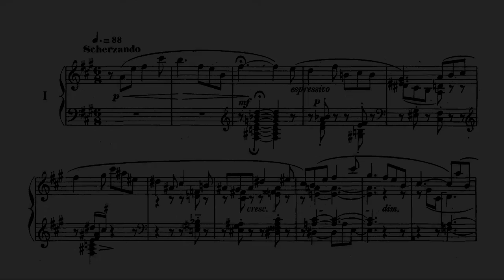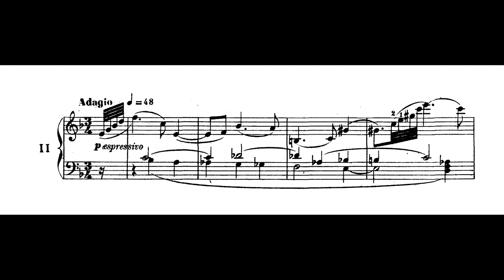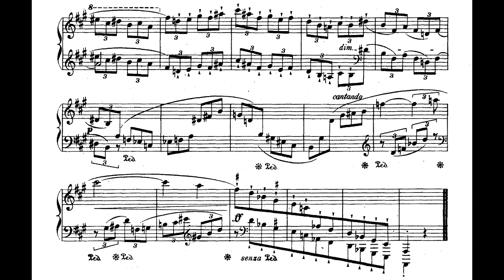Maurice Emmanuel ‒ Piano Sonatine No. 6, Op. 23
Maurice Emmanuel (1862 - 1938), Piano Sonatine No. 6, Op. 23

Performed by Peter Jacobs

00:00 - No. 1 Scherzando
02:44 - No. 2 Adagio
05:39 - No. 3 Presto con fuoco

An exact contemporary of Claude Debussy, he was right from the outset an authentic creator of the avant-garde. It is barely believable that the first two sonatinas date from 1893 and 1897, so in advance are they of their day — more so in fact that what Debussy was producing — with regard to harmony, free polymodality, the emancipation of dissonance, boldness in the rhythmic and instrumental language, formal fantasy, with rigour being in no way excluded. They were, moreover, not published and played until after 1920, when the others were being composed, and with which they form a genuine whole. It is significant that Maurice Emmanuel did not follow Debussy in his ultimate evolution, the results of which he hardly appreciated, following instead his own path, one that was in fact no less radical and complex. It is time, however, to start our examination of these Six Sonatinas that are so many masterpieces.

Yvonne Lefébure was the dedicatee of the Sixth Sonatina (op. 23), the shortest of the series, though it is particularly colourful and of great technical difficulty. While its three movements, a Scherzando in 6/8, a boldly written Adagio in 3/4, and a sparkling Toccata in 2/4 (Presto con fuoco) are in ‘official’ tonalities (A major for the outer movements, F major for the Adagio), Emmanuel’s language was never more liberated, more elliptical, more subtle or more radiantly youthful. Within seven short minutes everything is said, and a piece like this deserves the epithet that appears in the dedication by Webern of the Bagatelles op. 9 to his teacher Schönberg: “Non multa, sed multum” (‘not a lot, but much’): nothing but the pith and the marrow. Like its sister pieces, this ultimate sonatina deserves to become a classic, and in the hands of performers worthy of rising to their challenges, these sonatinas are today unquestionably classics.